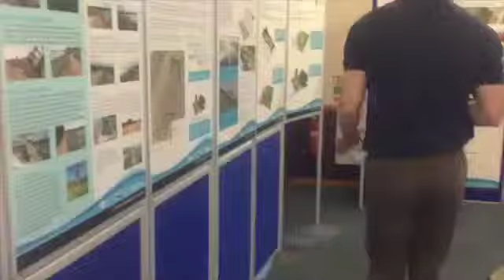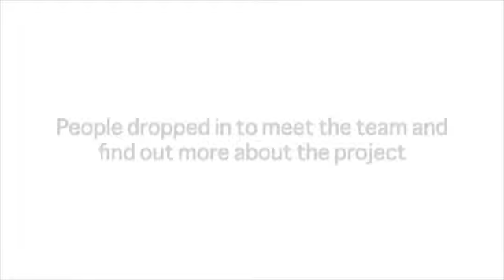Tipner Lake Exhibition Clips - February 2017 14/3/2017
Our 2 exhibitions at Mountbatten Centre and Howard Road Community Centre in Portsmouth displaying all the information needed for visitors along with our coastal engineers on site ready to answer any questions.

Clips showing not only the visitors during the entire events, but the set up involved and the hard work used by all staff.